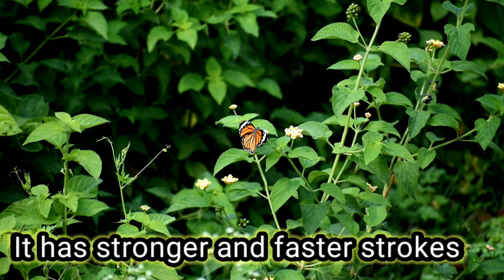Striped tiger butterfly| common tiger butterfly| Danaus genutia|poetry of earth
Danaus genutia, the common tiger,is one of the common butterflies of India. It belongs to the "crows and tigers", that is, the Danainae group of the brush-footed butterflies family. The butterfly is also called striped tiger in India to differentiate it from the equally common plain tiger, Danaus chrysippus.
This butterfly occurs in scrub jungles, fallowland adjacent to habitation, dry and moist deciduous forests, preferring areas of moderate to heavy rainfall.